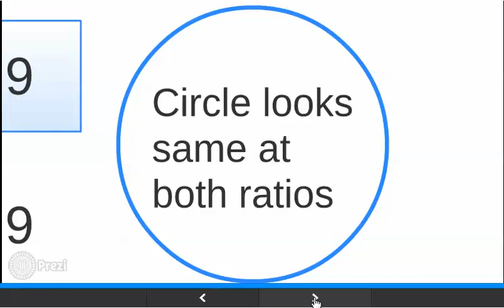aspect ratio 16-9